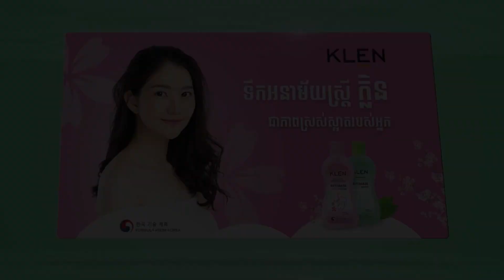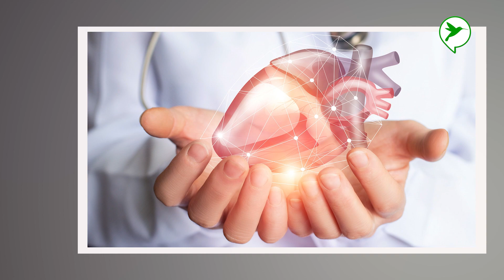ជំងឺបេះដូងគឺជាជំងឺលាក់មុខ អាចឆក់យកជី.វិតអ្នកស្ងាត់ៗបាន|Health Check